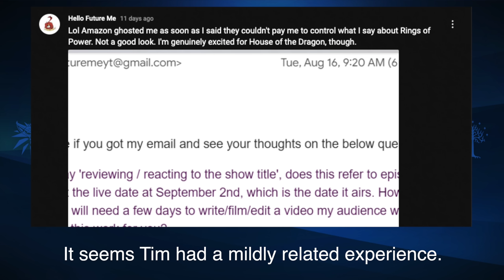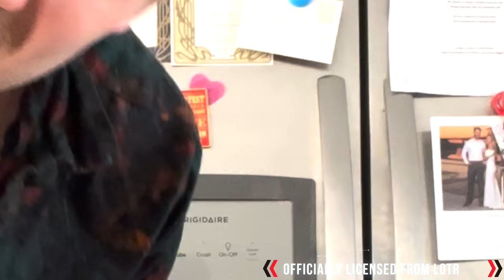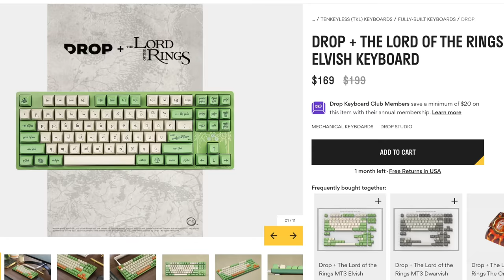THE RINGS OF POWER ~ Spoiler Free REVIEW ~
My review of theringsofpower!

00:00 intro
03:56 Spoiler Free Review